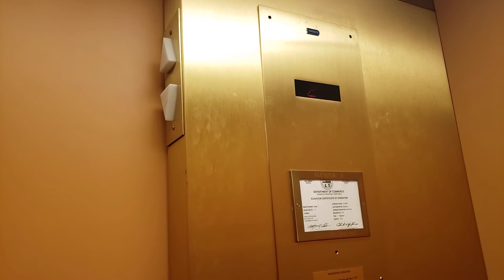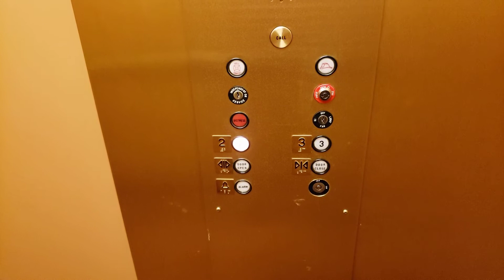Dover Hydraulic Elevator @ The Ohio Statehouse - Senate Building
This is one of the elevators in the Senate Building at the Ohio Statehouse complex. This is a basic Dover from the early 1990s, hidden behind a door much like the custom Dovers elsewhere in the building. Though not as cool as the other two public Dovers here, it's nice, and has both a mechanical bell and the Dover buzz.

Floors served: 2
Manufacturer: Dover
Type: Hydraulic
Model: Oildraulic
Fixtures: Traditional
Speed: 100 ft/minute
Capacity: 2100 lb
Year installed: 1993
Ohio ID number: 32594

Location: Ohio Statehouse, 60 E State Street, Columbus, Franklin County, Ohio, United States.